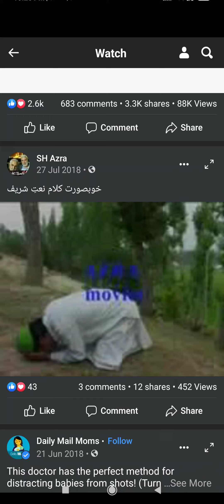kehnay tagem writer by inyat gul